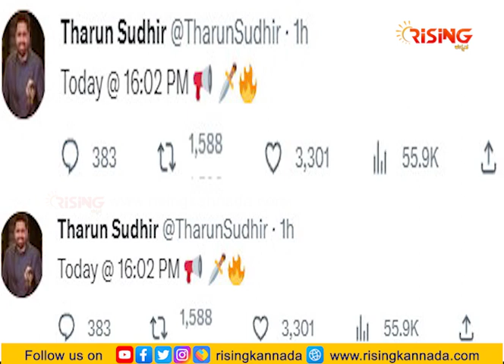D BOSS: ಡಿ ಬಾಸ್ ಮುಂದಿನ ಸಿನಿಮಾ ಯಾವುದು ? | DARSHAN THOOGUDEEP | Rising Kannada